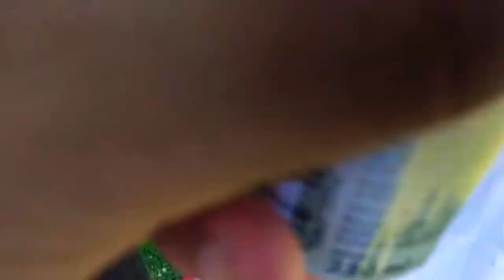AGALARLA PİKNİK KEYFS (17.05.2021)